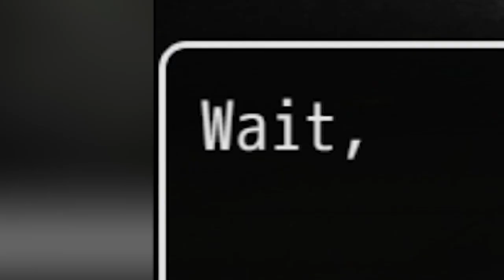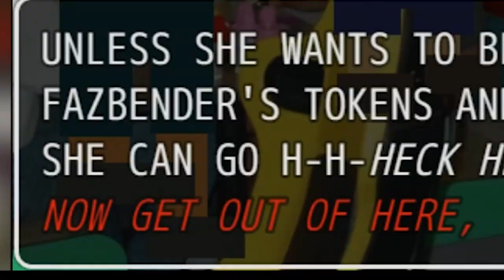EMPLOYEE.. WHAT ARE YOU DOING!? || Dayshift At Freddy's 2 (Part 2) || FUNNY FNAF RPG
Welcome back to Dayshift At Freddy's 2! In this episode, we continue on our quest to tackle one of the various story-lines and along the way find the Crying Child and the bullies, Ghost Golden Freddy and many many other things! Enjoy the video!